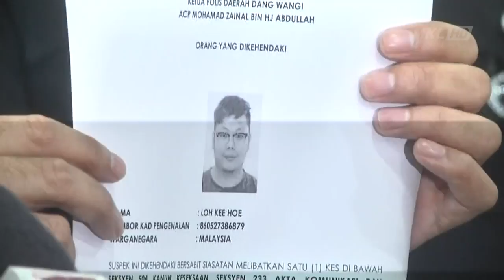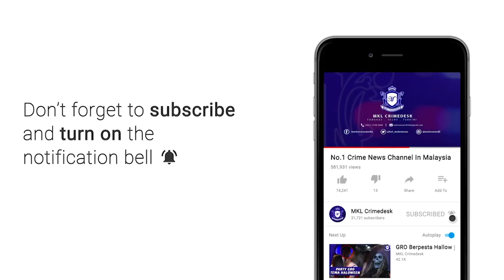MKL Crimedesk | Lelaki Diburu Upah Produksi Pembikinan Video Judi Tular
ketua polis daerah dang wangi, asisten komisioner mohamad zainal abdullah berkata lelaki dikenali sebagai loh kee hoe 35 tahun dikehendaki kerana terlibat dalam sebaran video mempromosikan perjudian atas talian.

polis yakin dengan penangkapan suspek itu dapat membantu polis membongkar kegiatan perjudian secara dalam talian yang aktif di negara ini.

acp mohamad zainal berkata daripada lapan individu yang ditahan sebelum ini dua individu direman bermula hari ini hingga  21 april

6 orang lagi dibebaskan kerana polis tidak dapat perintah reman kerana ditolak oleh majistret.

mereka itu hanyalah pelakon dan telah memberikan kerjasama dan peguam mereka berjanji untuk terus memberi kerjasama apabila diperlukan.

dua individu yang direman ialah penerbit dan jurukamera yang dipercayai terlibat dalam pembikinan video pertama judi raya yang tular sejak semalam.

kes disiasat dibawah seksyen 504 kanun keseksaan, seksyen 233 akta komunikasi dan multimedia (akmm) dan seksyen 4 (1) (g) akta rumah judi terbuka 1953.

mengulas perkara sama, acp zainal berkata video pertama dan kedua yang tular itu dihasilkan syarikat produksi yang sama.

malah pelakon dalam video itu mengenali antara satu sama lain walaupun tidak beraksi dalam video yang sama.